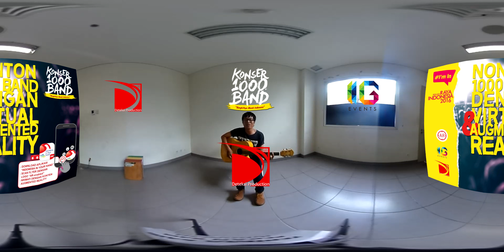Andi - Kenangan Kita (360 Virtual Reality Music Accoustic)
my band in 360, Virtual & Augmented Reality

I'm Indonesian - Pekan Raya Indonesia
KONSER 1.000 BAND - "Bangkitnya Musik Indonesia"